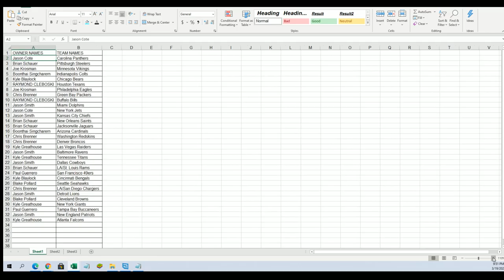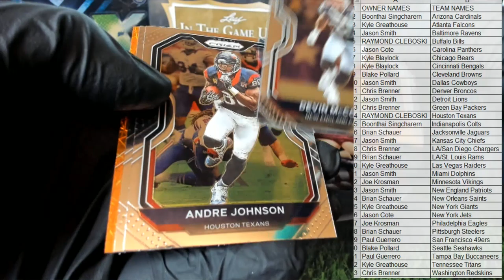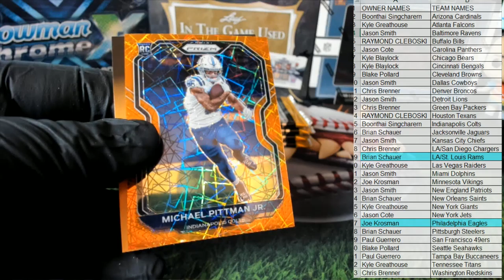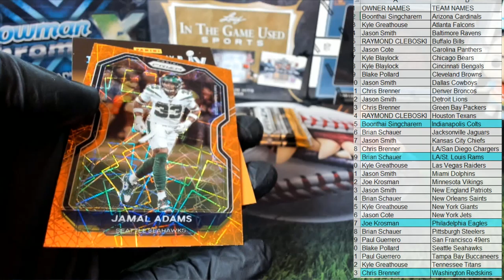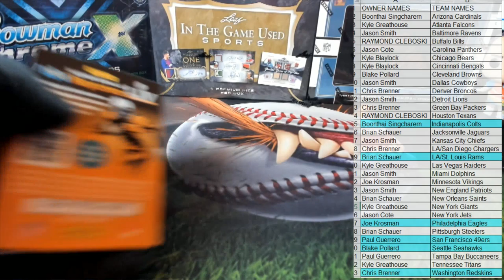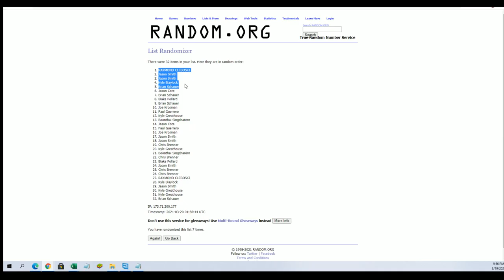2020 Panini Prizm Football Blaster ID 20PRIZBBOX511